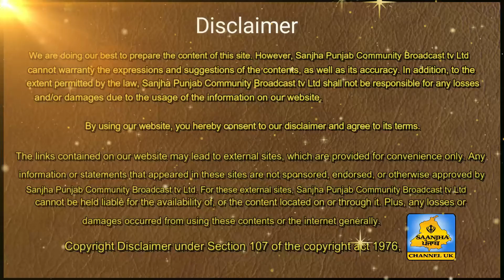ਕਾਲਕਾ ਜੀ ਧਾਮੀ ਸਾਬ ਤੋਂ ਅਸਤੀਫਾ ਮੰਗਣ ਤੋਂ ਪਹਿਲਾਂ, ਆਪਣੀ ਪੀੜ੍ਹੀ ਥੱਲੇ ਸੋਟਾ ਮਾਰ ਕੇ ਵੇਖੋ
The links contained on our website may lead to external sites, which are provided for convenience only. Any information or statements that appeared in these sites are not sponsored, endorsed, or otherwise approved by Sanjha Punjab Community Broadcast tv Ltd. For these external sites, Sanjha Punjab Community Broadcast tv Ltd cannot be held liable for the availability of, or the content located on or through it. Plus, any losses or damages occurred from using these contents or the internet generally.                                                                                                                                             ਕਾਲਕਾ ਜੀ ਧਾਮੀ ਸਾਬ ਤੋਂ ਅਸਤੀਫਾ ਮੰਗਣ ਤੋਂ ਪਹਿਲਾਂ, ਆਪਣੀ ਪੀੜ੍ਹੀ ਥੱਲੇ ਸੋਟਾ ਮਾਰ ਕੇ ਵੇਖੋ